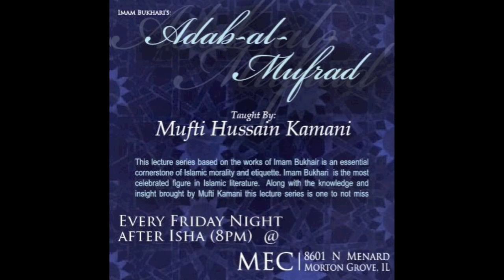Fulfulling the Rights of The People Part (2/5)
Fulfulling the Rights of The People.

This lecture series is based on the work of Imam Bukhari Al-Adab-al-Mufrad, provides a vivid insight into the moral conduct of the early Muslims in a society led by the perfect character of the Prophet Muhammad (pbuh) ('I was only sent to perfect good character'). The Prophet's words are as relevant today as they were fourteen hundred years ago.
This unique lecture series will take a look at the ahadith and athar from one of the earliest and most authentic works on Islamic etiquette and the Islamic way of life: Al-Adab-al-Mufrad.